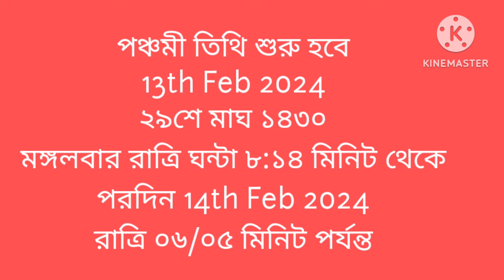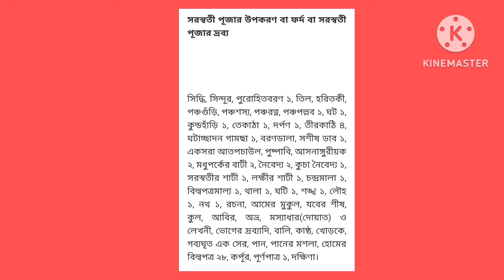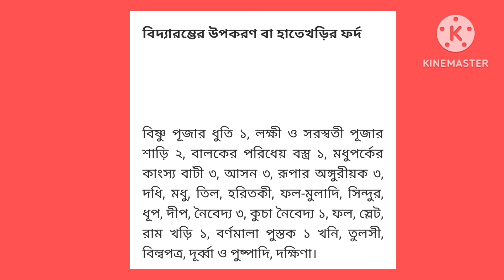সরস্বতী পূজার ফর্দমালা/উপকরণ | Saraswati Puja 2024 | Saraswati Puja Samagri List